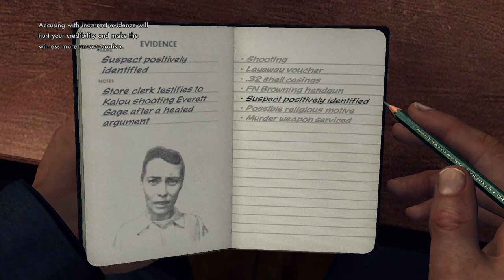Edgar Kalou Correct Answers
Correct answers for the Suspect in "Buyer Beware" LA Noire